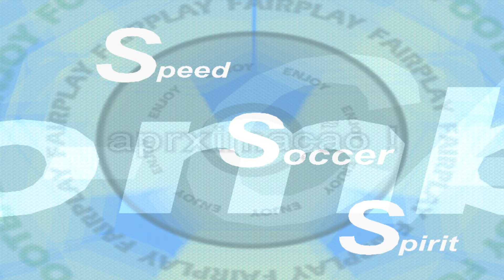【Jリーグ プロサッカークラブをつくろう!3】2年目7月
サカつく3をほぼ初見なだけでなく
いつものようにてきとーにプレイします。
何分よくわかっていないのにもかかわらず
他のシリーズと混同しているため
頓珍漢な行動をとると思いますがご容赦ください。
海外遠征、プレシーズンマッチ。